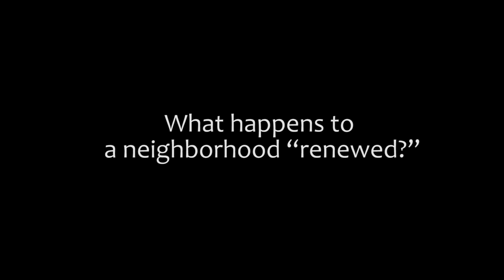Reviewing Renewal: What happens to a neighborhood renewed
“What happens to a neighborhood renewed” with Marci Reaven, Damaris Reyes, Joel Feingold, Gabrielle Bendiner-Viani, and the Layered SPURA / City Studio was presented on February 1st, 2015 at the Queens Museum as part of the presentation "Reviewing Renewal."

From January 11 to February 8, 2015, the "Urban Reviewer" came to life as an intervention on the Panorama of the City of New York at the Queens Museum for "Reviewing Renewal." We put all 155+ Urban Renewal Area Plans that NYC ever adopted on the Panorama, with accompanying programs every Sunday and wall treatments that invited visitors to see and shape urban renewal in our city.